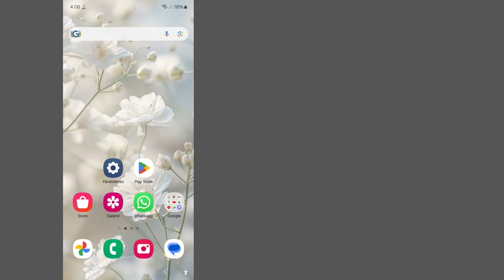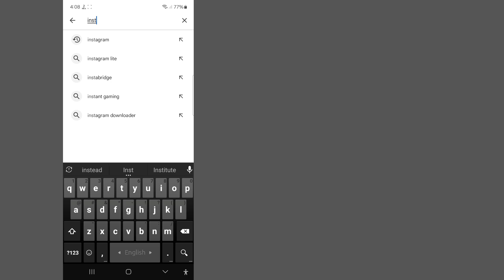Résoudre le problème de l'option d'ajout de musique sur le profil Instagram qui ne s'affiche pas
Comment résoudre le problème de l'option d'ajout de musique sur un profil Instagram qui ne s'affiche pas || Problème de musique sur Instagram